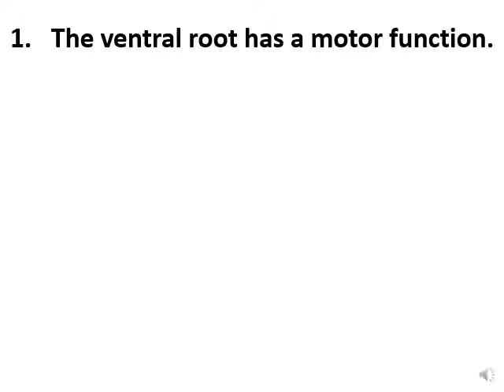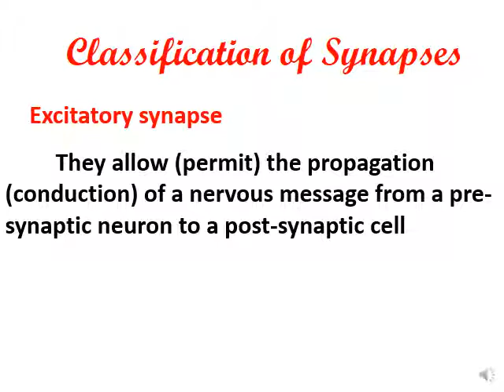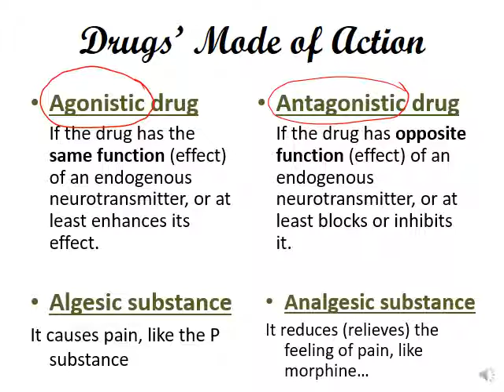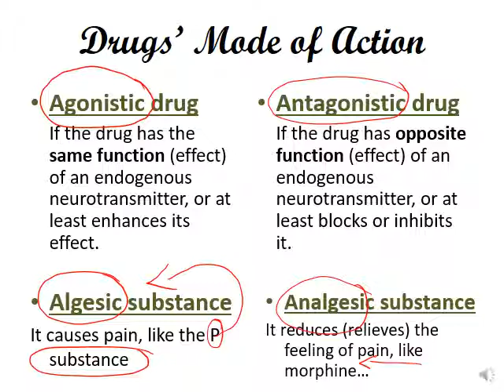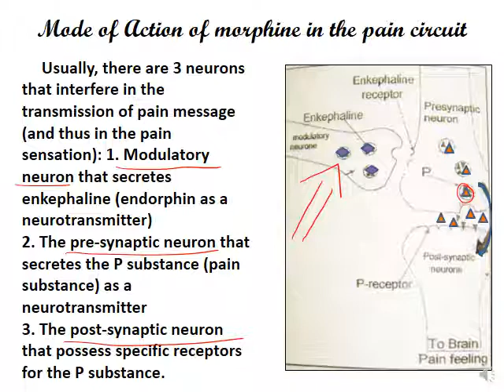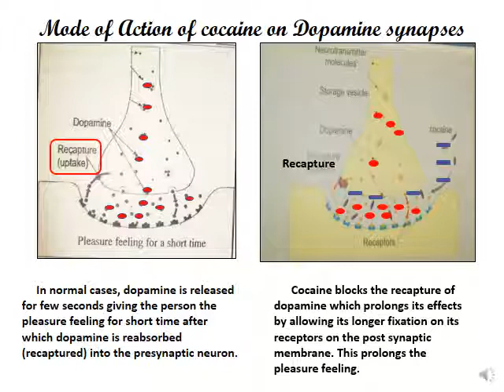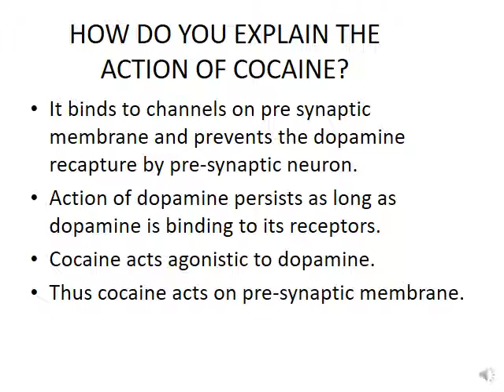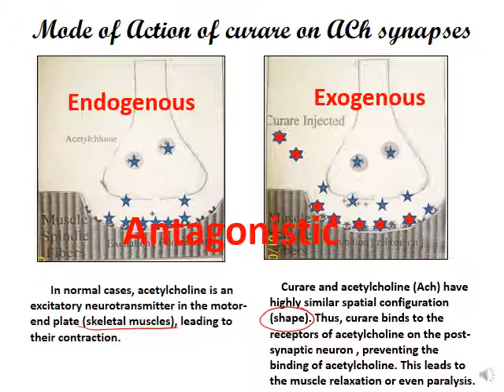S1 Olecture 5 Nervous system Part 5